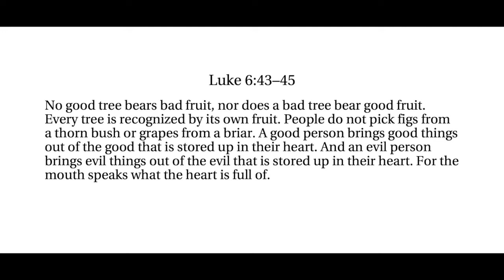Pastor John's Sermon, "What Are You Storing?," September 11, 2022